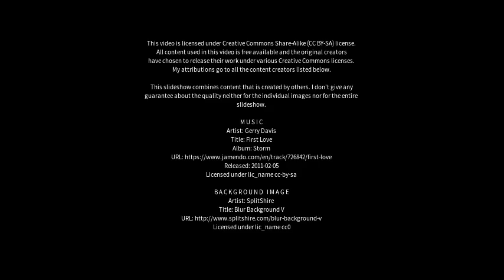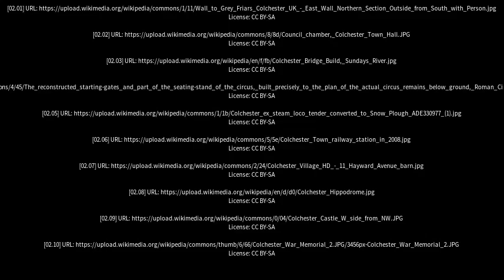Best places to visit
Best places to visit - Colchester (United Kingdom) Best places to visit - Slideshows from all over the world - City trips, nature pictures, etc.